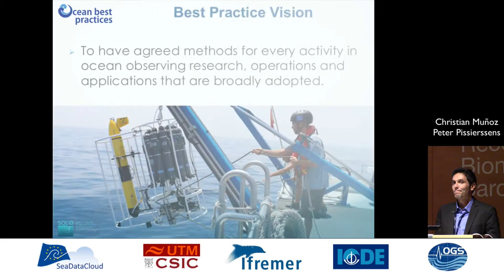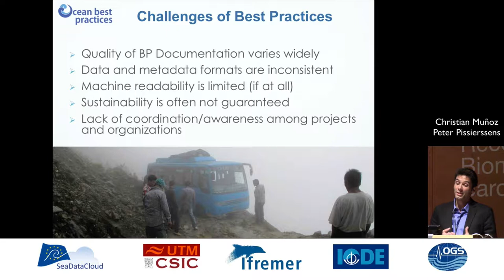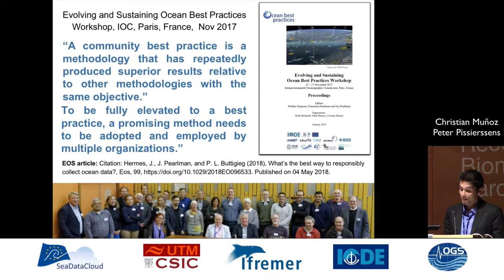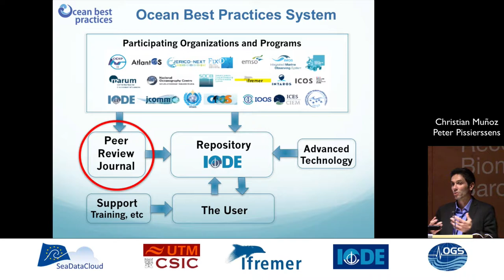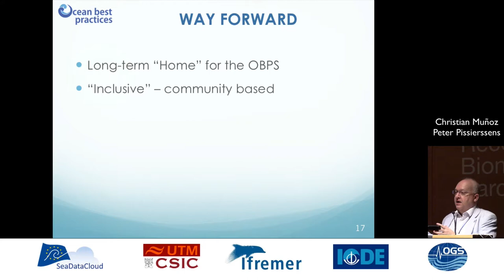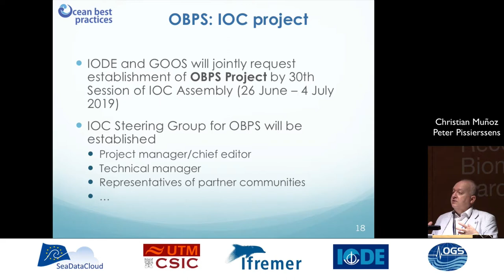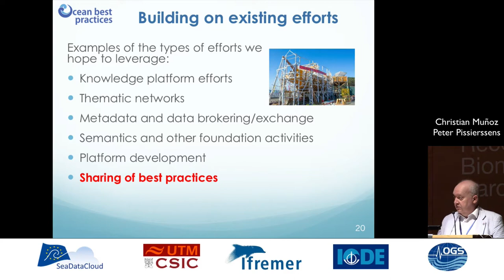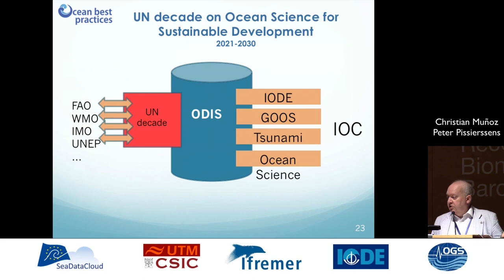IMDIS 2018 - OceanBestPractices System - Peter Pissierssens